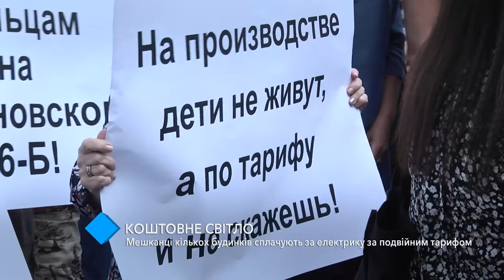Золотой свет: в Одессе жители нескольких домов платят за электричество по двойному тарифу